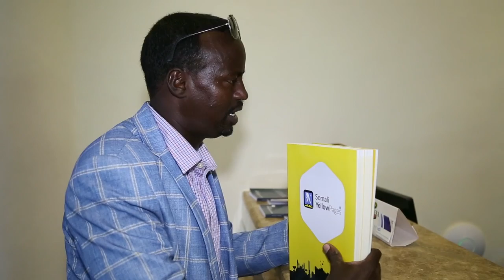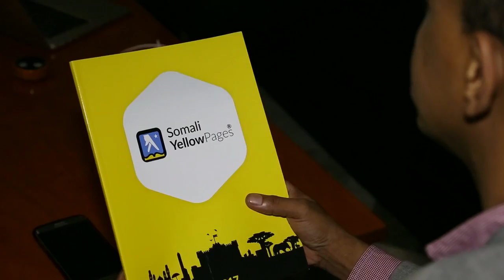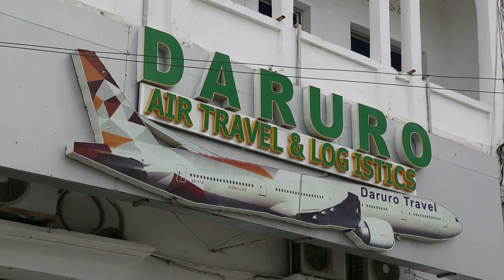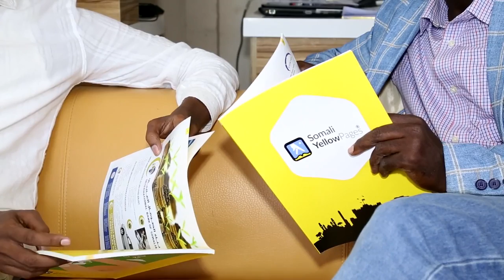Hussein Qoje connecting businesses and customers through Yellow Pages